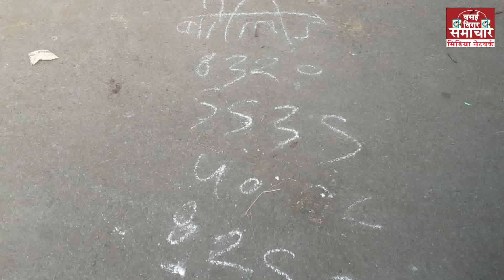TREFFIC VIRAR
विरार  ट्रैफिक पुलिस की कार्रवाई
50 से ज्यादा टू व्हीलर को टोइंग करके ले जाया गया।